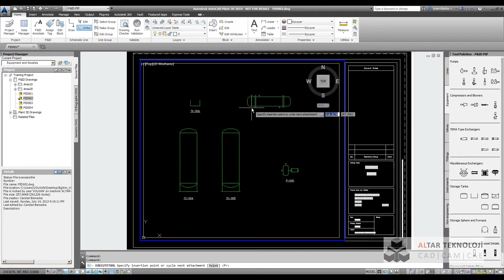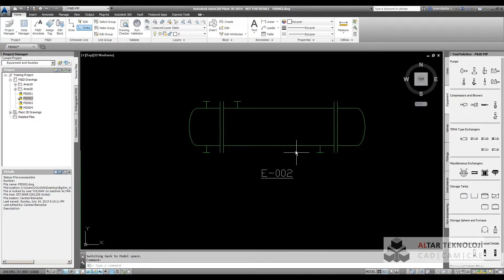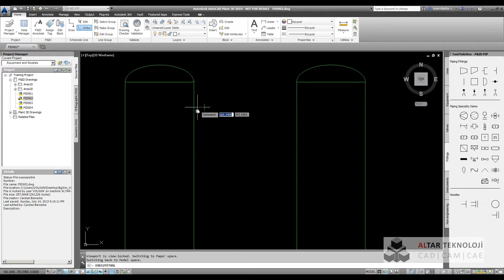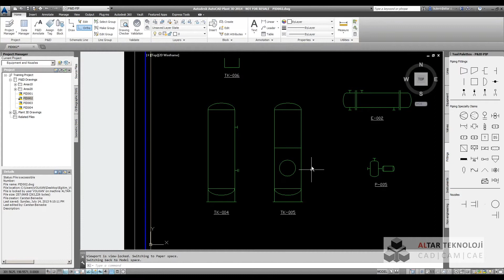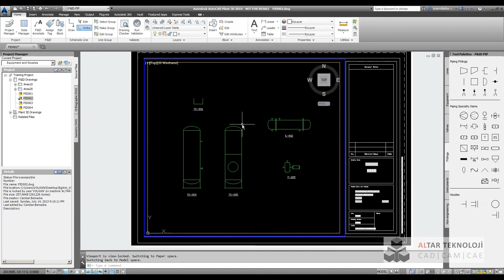06 AutoCAD P&ID Ekipman Yerleşimi 2